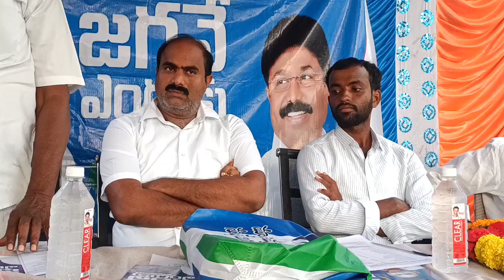దోర్నాల : యడవల్లిలో "WHY AP NEEDS JAGAN" కార్యక్రమం @PTVTELUGUNEWS #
దోర్నాల మండలంలోని యడవల్లి గ్రామ సచివాలయం పరిధిలో వై ఏపీ నీడ్స్ జగన్ కార్యక్రమాన్ని అధికారులు, వైస్సార్సీపీ నాయకులు నిర్వహించారు.